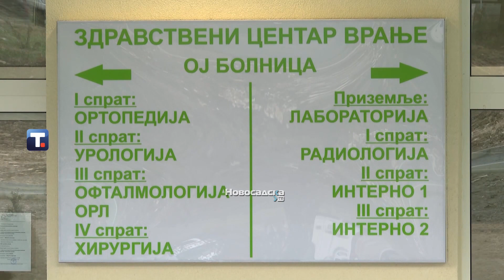Vučić: U narednih godinu dana i Vranje i Leskovac dobiće rekonstruisane bolnice